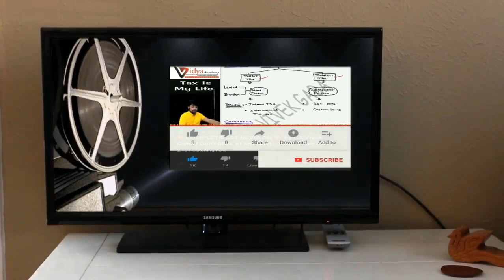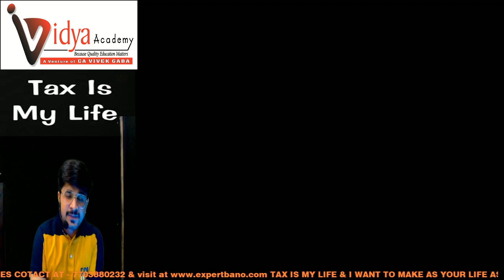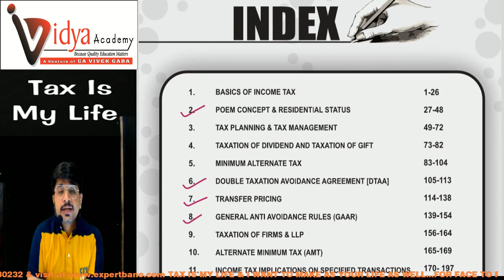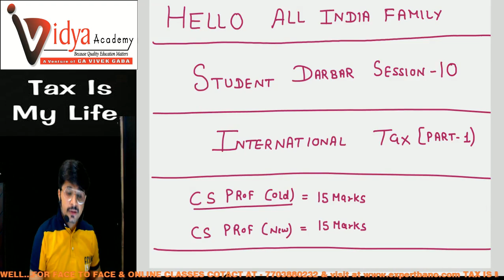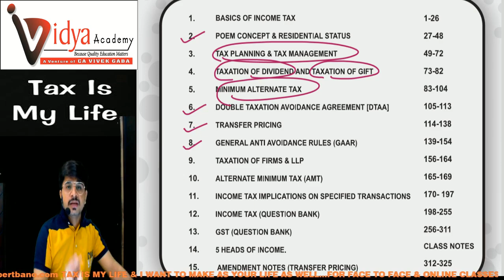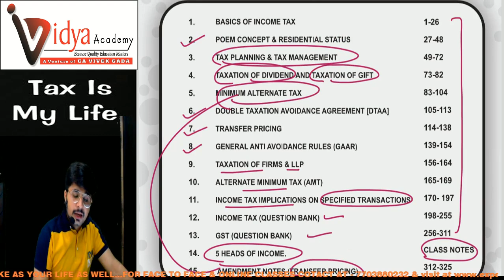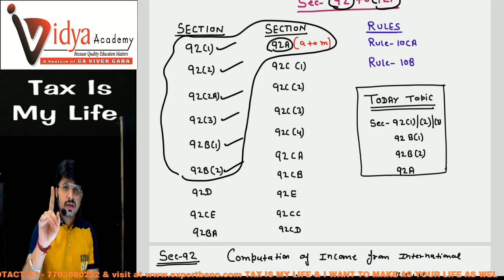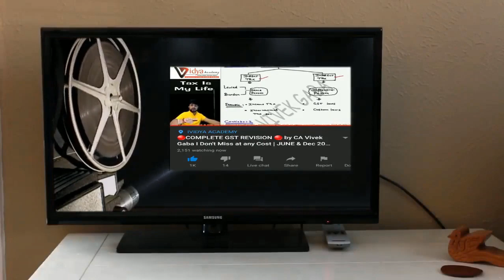🔴STUDENT DARBAR LIVE SESSION - 10🔴 I INTERNATIONAL TAX (Part-1) I JUNE 2021 + Amendment I VIVEK